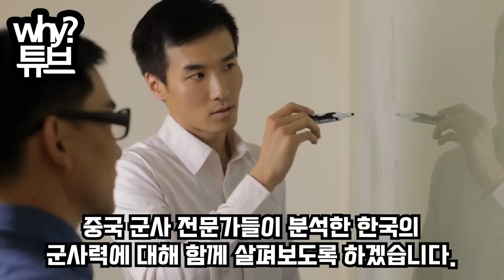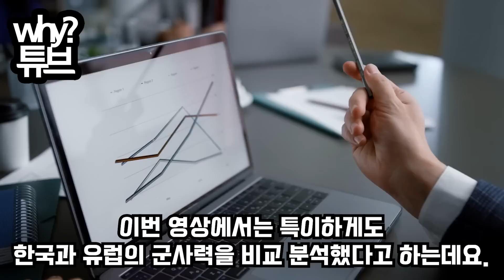“잠깐, 한국에 탱크가 있다고요?ㅋㅋ”방송 내내 한국군 조롱하던 중국인들“이 밥통들! 한국 7군단 만주치면 우린 끝장이야”전 중국군 장교 답변에 경악하는 중국반응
“잠깐, 한국에 탱크가 있다고요?ㅋㅋ”
방송 내내 한국군 조롱하던 중국인들
“이 밥통들! 한국 7군단 만주치면 우린 끝장이야”
전 중국군 장교 답변에 경악하는 중국반응